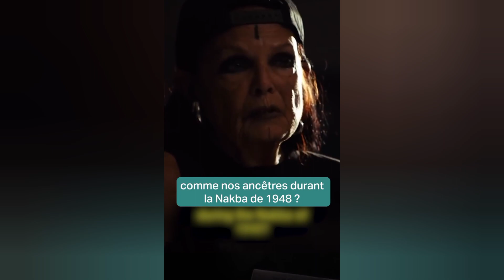Le collectif "La culture pour un cessez-le-feu" relaie des témoignages de Gazaouis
Plusieurs personnalités françaises ont prêté leur voix à des témoignages de civils palestiniens, dont certains à titre posthume, pour “faire entendre les voix auxquelles les gouvernements restent sourds”